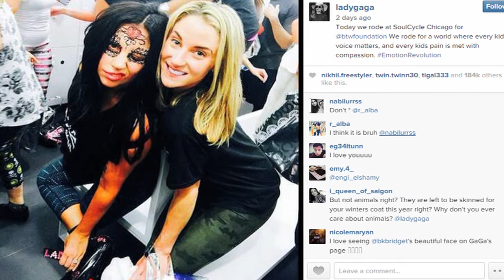Lady Gaga Show Off Her Face Tattoo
Lady Gaga Show Off Her Face Tattoo - Whatever the case, it was unique and very like the Gaga of yore, who did whatever she wanted, whenever she wanted, when it came to her accessories and making a statement. Lady Gaga’s eyes were rimmed, so it looked like glasses, but the designs on her chin and along her face looked like a beard and/or a tattoo. The fake face ink mimicked a lot of things, actually, and that’s what made it so fun. You can’t quite figure out what Gaga and her glam squad did to create this look.